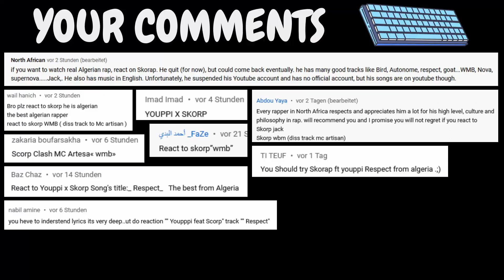🇩🇿 Skorp x Youppi - Respect | WMB (Mc Artisan Clash) | GERMAN Reaction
Algeria is back to the channel with two banger tracks from Skorp, one of the featuring Youppi. Especially the flow kicked me off the stool in this reaction. Rap technique izda and a lot to enjoy!